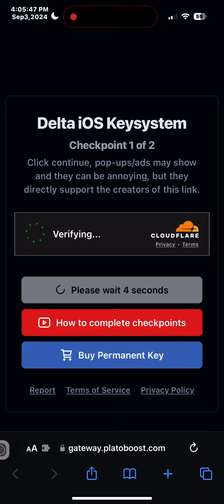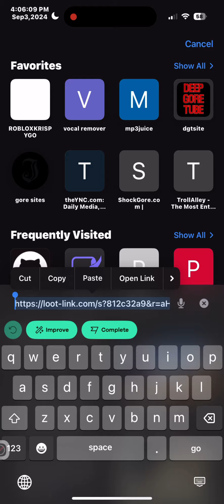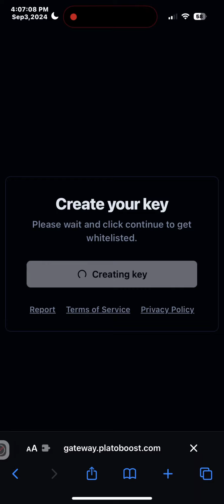how to bypass delta key ( ios / android )